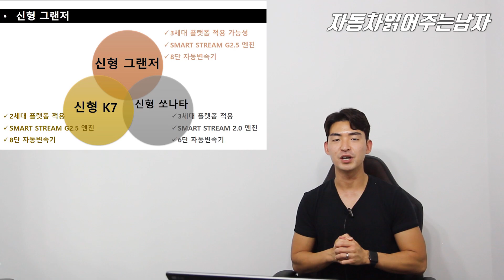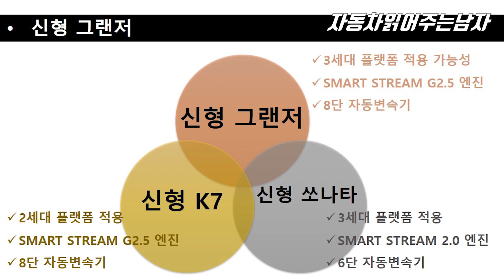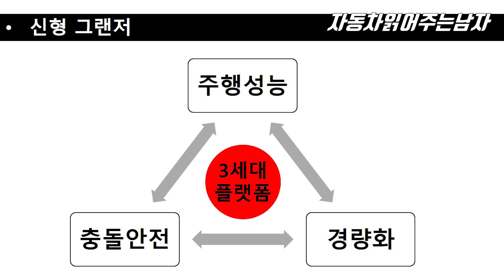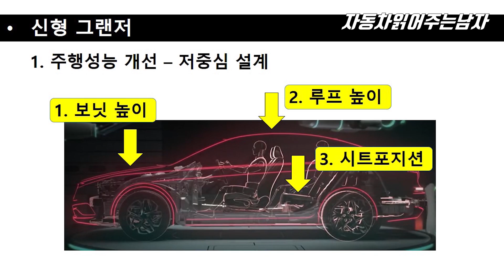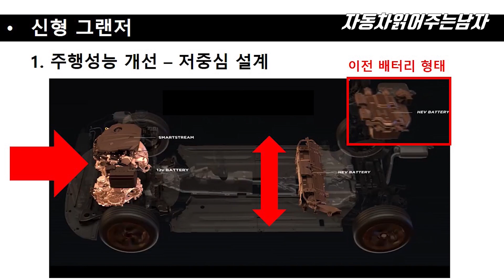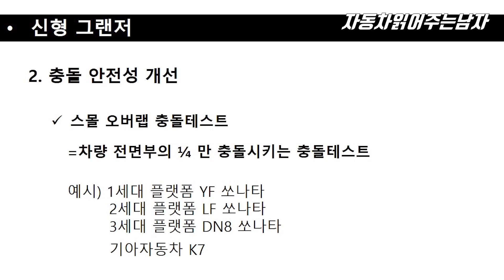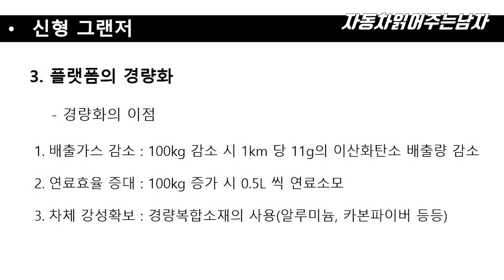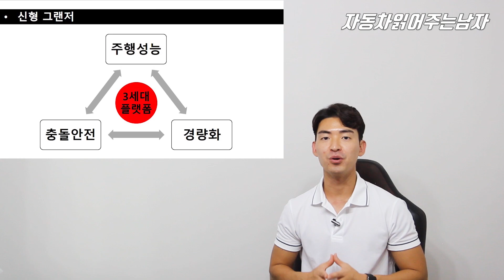신형 그랜저, 신형 K7프리미어와 신형 쏘나타와의 차별점은? [신형그랜저 출시, 그랜저 페이스리프트]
이전 영상에서 신형 그랜저에 3세대 플랫폼이 적용된다고 말씀드렸었는데요, 아직 100%확정되진 않은 사항이라 영상을 재업로드 하게되었습니다 !

하반기 출시 예정인 현대자동차 핵심 모델 !
바로 신형 그랜저 페이스리프트 모델이 출시가 되는데요,
신형 쏘나타와 신형 K7프리미어에 이어 신형 그랜저까지.
엄청난 차량들이 줄줄이 출시되고 있는데요,

과연 신형 쏘나타와 신형 K7프리미어와 비교했을 때
신형 그랜저는 어떤 특징을 가지고 있는 지